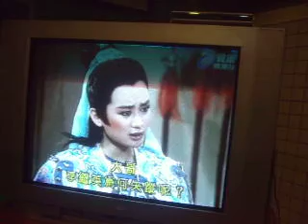新狄青32--統領全軍責任重(鐵三郎)